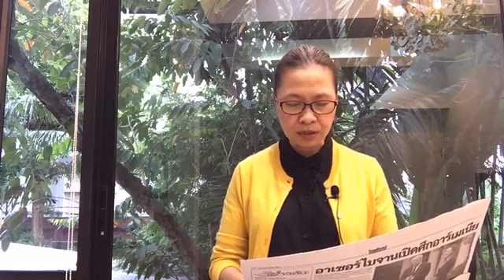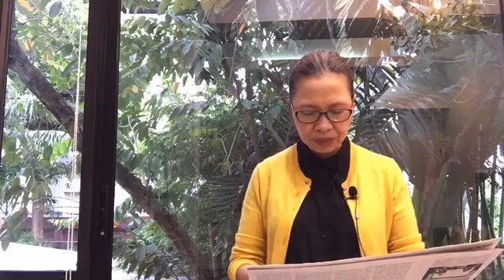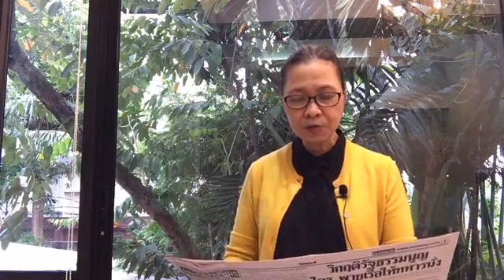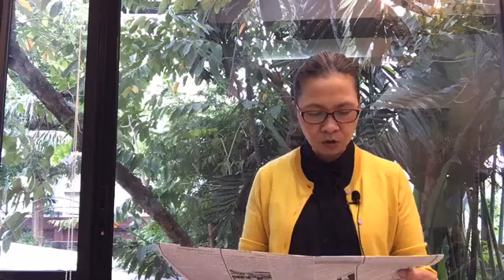ส่องใครเป็นใคร ในการปรับทัพใหม่พท.?!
เกาะติดสถานการณ์ข่าวกับ บุญระดม
ประจำวันที่ ๒๘ ก.ย.๒๕๖๓

-โหรคมช.ชี้ ไม่เกินสิ้นปีนี้ เห็นภาพรบ.แห่งชาติ

-ปธ.ปตท.ติดโผรมว.คลังคนใหม่ ชื่อมาแรงสุดเวลานี้